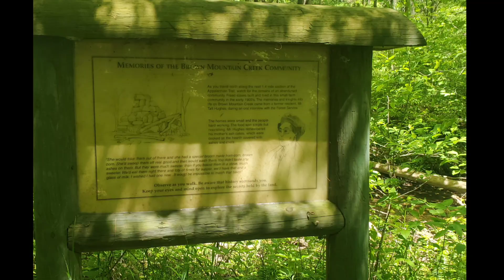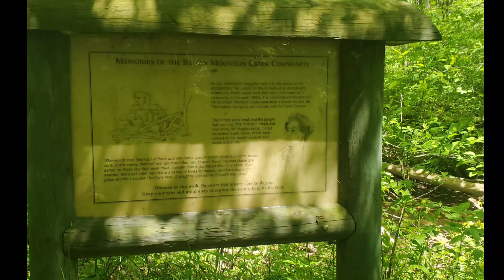KT on the AT: GA-ME Day 71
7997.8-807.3=9.5 miles across the 800 mile mark!!

Appalachian Trail Adventures with OwlCat & PR

Nevertheless
By
Anxiety Magnet

I'll need to find rides, food , supplies, and laundry/shower facilities all along the trail.

Help with a gear purchase: